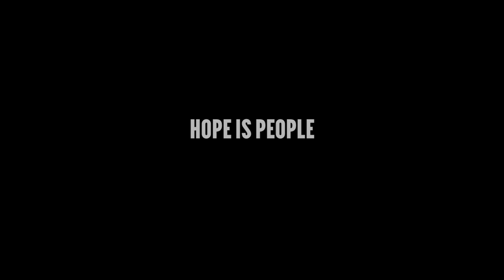The Whirl - A Story of Hope (EN)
Hope is in the eyes of young people, climate activists, and dreamers filling the streets of Glasgow and public spaces all around the world.

Hope is with the frontline communities across the world rising up for a fossil free future.

And hope is with us if we join the people at the front, fighting for a better world.

No matter how much the darkness surrounds us, as long as we continue to fight, as long as we keep up the pressure, there is hope. Because we are hope.